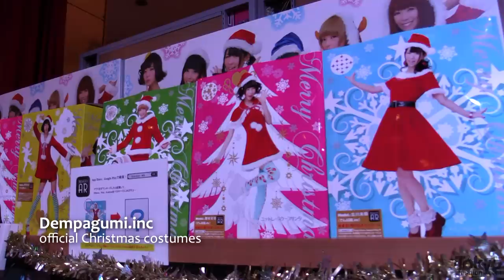Dempagumi.inc, Amo & Costumes at ClearStone Expo - Elleanor's Tokyo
Japanese idols Dempagumi.inc, famous Harajuku fashion model Amo & cute Halloween costumes at ClearStone Expo 2014 in Tokyo.

"Elleanor's Tokyo" is a weekly video blog by Elleanor - a 19-year-old English-speaking Japanese girl who spends most of her life in Harajuku.

This week, Elleanor visits the ClearStone Expo, where one of Japan's top costume companies displays the latest Japanese Halloween costumes and party costumes. With Monster High costumes, Sesame Street, Barbie, princesses, monsters, and lots more.

Zipper Magazine model Amo's fashion brand Lunatic Lemony Lollipop also had cute costumes and wigs on display. After the ClearStone Expo, Amo held a talk about Lunatic Lemony Lollipop, and then Elleanor's favorite music group Dempagumi.inc performed live in Christmas costumes.

For more info on the people and things found in this video, check out these links:

Elleanor posts real time updates - and answers questions - on her personal Instagram & Twitter:

Please leave suggestions and comments for Elleanor in the YouTube comments.

About Elleanor:
Elleanor works at two clothing shops in Harajuku, as well as having previously worked at a cafe inside of LaForet Harajuku. She's also been street snapped by FRUiTS (and other magazines), as well as having created handmade accessories for a Harajuku boutique.

Here are the licensed songs used in this video:
"Beach Party" by Sound4media